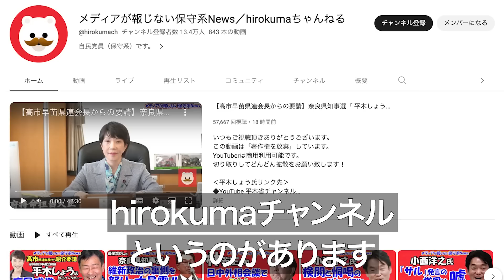【平木省さんを奈良県知事に】自民党推薦を出さない茂木幹事長の狙いがヤバい【高市早苗/荒井正吾/hirokumaチャンネル/武下明徳】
是非とも、hirokumaチャンネルもご登録の上、動画を見てみてください！

平木省さんとhirokumaさんの対談動画はこちら！
「【高市早苗県連会長からの要請】奈良県知事選「 平木しょう候補」のご紹介！！（高市氏出演）「庶民感覚」があり「人と話すのが好き」な「仕事が出来る男」」

また動画内で紹介したツイート「荒井候補自身が東京に言われて出馬したと言ってますね」はこちらをどうぞ。

高市さん、お元気になられた安心しました！！！

🎁武下による投資助言のサービス（KIS公式版）は現在特典付きでお試し頂けます🎁

【武下明徳】
1958年 10月28日 福岡県大川市に生まれ。

1994年7月 静岡支店長
1997年5月 難波支店長
2000年4月 名古屋駅前支店長
2002年9月 三菱証券営業企画部長
2005年3月 東京三菱銀行リテール営業部特命部長
2006年11月 三菱UFJ証券神戸支店長
2007年5月 近畿地区部長
2008年5月 投資アドバイザリーグループ長
2010年5月 三菱UFJモルガン・スタンレー証券執行役員ダイレクトチャネルグループ長
2012年5月 執行役員営業統括部長
2013年5月 執行役員副本店長
2014年5月 執行役員東京・神奈川・千葉・埼玉・茨城・沖縄地区担当
2015年6月に執行役員を退任しMUSビジネスサービス常勤監査役就任
2018年6月に退任